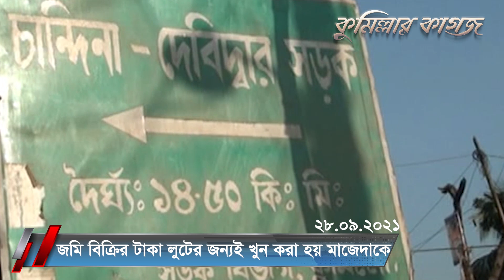এক মিনিটে কুমিল্লার খবর